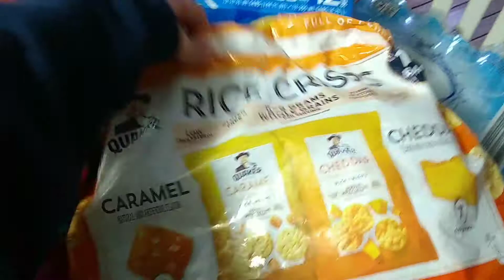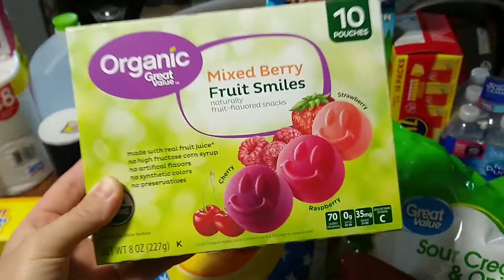$116 Walmart Grocery Haul || Walmart Pickup || Weekly Grocery Haul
This week we went and did a Walmart pickup. we spent $116. I hope you enjoy.

jntrnkx

get Upside
If you have to travel right now, use this app to get cash back when you get gas.